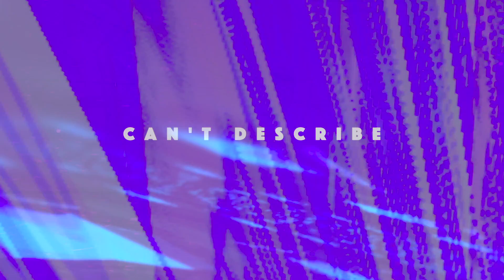Powerlines (Official Lyric Video) - Jonah Eli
Verse 1

If the monkey quit the tree,

What the fuck does that even mean,

If the fish all leapt onto land

To learn how to breathe

The tiger’s fed up of his cage

I'm sticking my tongue through the bars again

Chorus

I'm out climbing powerlines

In it for the buzz

I think I'll get lucky this time

I do it just because

Doing it for the buzz

And fry until I love

Verse 2

Between the words, my ears ring

High pitched screaming give me in

Beyond the edges of my eyes

A feeling I can't describe

All wrapped up in coloured string

I'm so bored of existing

Chorus

Outro

(Simultaneously - Part 1)

So tweaked out I'm flying blind

Straight into the sun

(Simultaneously - Part 2)

I don't give a flying fuck

Not come all this way to watch me die

I go home with the sun

Mixed and mastered by Ally Kelly
Drums by Adam Law